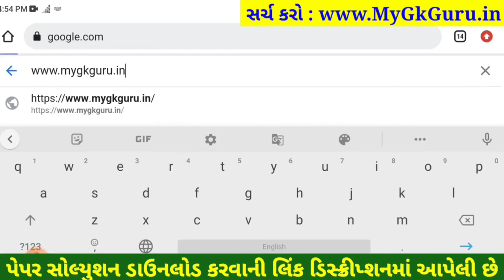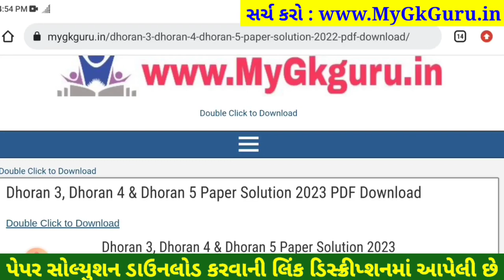Dhoran 4 gujarati paper solution 2023 40 marks, STD 4 gujarati paper solution 2023 dhoran 4 gujarati